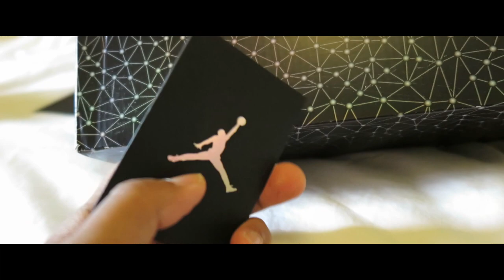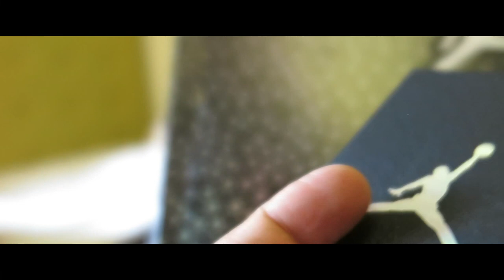SPECIAL UNBOXING - AIR JORDAN 3 LAB 5 dan 7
Mari kita Unboxing !!!
Dan Sedikit review dari sneaker yang sebelumnya di belanjain di toko sebelah, dapet 2 pair dengan harga yang terbilang murah  ...

sedaaaap di tonton ya
RESPECT !